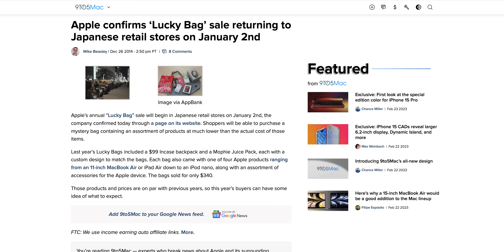OPENING An iPhone Lucky Bag IN JAPAN!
Install Raid for Free ✅ IOS/ANDROID/PC and get a special starter pack with an Epic champion Jotun 💥 Join a special Valentine’s Day-themed adventure ❤️ ❤️ with the Raid Love Quest to win some fantastic in-game and real life prizes 🎁

I flew to Tokyo, Japan and met up with @TokyoLens and @lukemiani to go on the adventure of a lifetime hunting for an Apple lucky bag. And it's to say the results were...interesting.

Timestamps
0:00 Intro
0:15 Finding the lucky bag
1:13
4:19 Lucky bag opening

Raid: Shadow Legends “Raid Love Quest” Prize Promotion. Entry is Open to legal residents of THE 50 UNITED STATES AND THE DISTRICT OF COLUMBIA (EXCLUDING NEW YORK AND FLORIDA), who are 18 years or older. VOID WHERE PROHIBITED. Open only to NEW users with a valid Player ID that downloaded Raid: Shadow Legends and opened a Game Account after January 1st, 2023. NO PURCHASE NECESSARY TO ENTER OR TO WIN A PRIZE. A PURCHASE DOES NOT IMPROVE YOUR CHANCES OF WINNING A PRIZE. Prizes: in-game items or Amazon.com Gift Cards, in the value and number as described in the Promotion Official Rules . ONLY ONE ENTRY IS PERMITTED PER PERSON. Additional Terms may apply on Amazon.com Gift Cards as set forth Prizes will be rewarded randomly and subject to eligibility requirement set forth in the Promotion Official Rules. Promotion Period: February 14th at 00:01 – March 14th at 23:59. Personal Data will be processed in accordance with the Privacy Notice